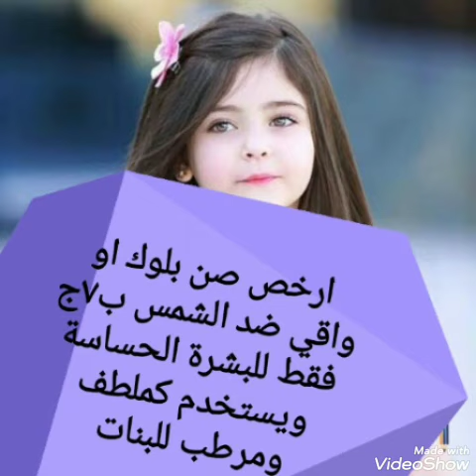ارخص صن بلوك او واقي ضد الشمس ب٧ج فقط للبشرة الحساسة ويستخدم كملطف ومرطب للبنات